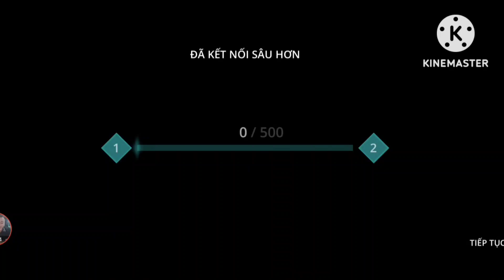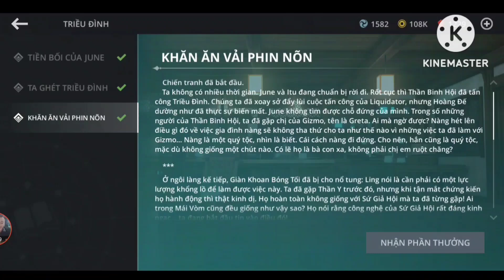Lâu Ngay Quay Lại Chơi Shadow Fght 3 Hốt Quá Trời Quà 1K2 Đá Đỏ Up Đồ Mới | ttđp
1 like, 1 comment, 1 share là động lực giúp mình làm những vidieo tiếp theo!